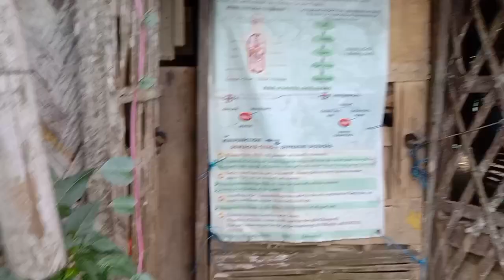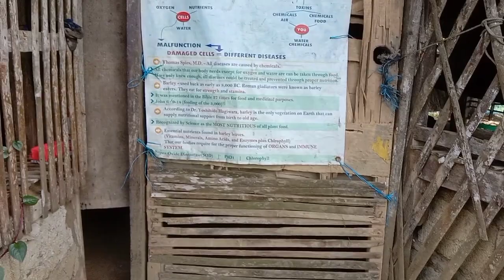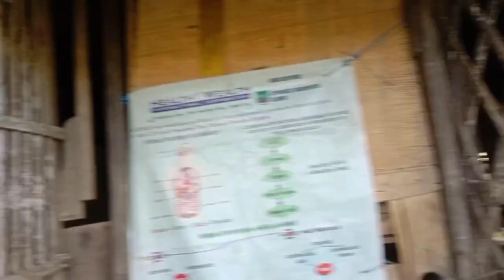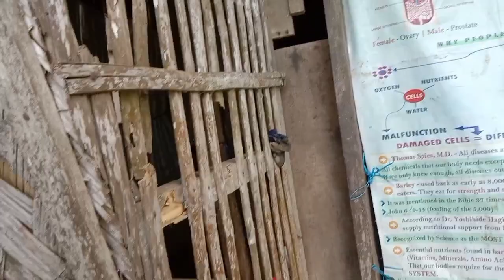Tumana 2024 Vlog pt1 by Boboy Habibi